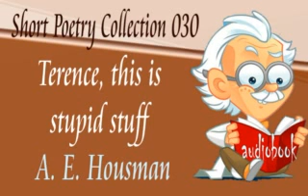Terence, this is stupid stuff A. E. Housman Audiobook Short Poetry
a. e. housman
to an athlete dying young by a.e. housman
a shropshire lad by a.e. housman
biography of a.e. housman